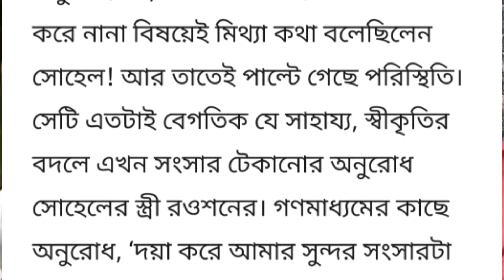প্রতিবন্ধী স্ত্রী রওশনের আকুতি সংসার ভাঙবেন না | বাংলাদেশের খবর ২০ তারিখের নতুন খবর -NOTUN BD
প্রতিবন্ধী স্ত্রী রওশনের আকুতি সংসার ভাঙবেন না | বাংলাদেশের আজকের খবর ২০ তারিখের নতুন খবর। ajker khobor-NOTUN BD

প্রশ্নের সমাধান ঃ-
👉 বিকালের খবর কি
👉আজকের রওশোন  এর নতুন খবর
👉 নতুন বিডির আজকের খবর
👉আজকের সোহেল খবর
 👉আজকের রওশোন এর সর্বশেষ খবর
👉ajker khabor
👉ইউক্রেন  এর সর্বশেষ খবর
👉নতুন খবর
👉 স্ত্রী রওশনের আকুতি সংসার ভাঙবেন না সে খবর
👉 রওশোন এর খবর
👉 সোহেলের খবর

👉Ajker bangladeshi bangla notun khobor Raoshon and sohel er news today 21 tarik ar khabar video 20 February 2022